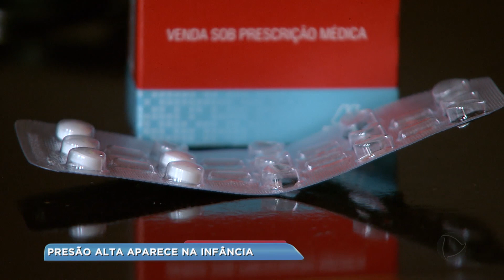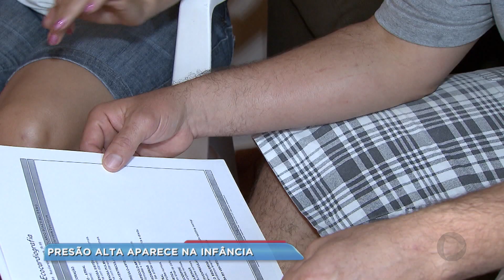Crianças e adolescentes também sofrem de pressão alta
Um problema que atinge adultos tem se tornado cada vez mais comuns em crianças: a pressão alta. Um estudo norte-americano feito em vários países aponta que 17% das crianças brasileiras têm a doença. Uma família de Bauru descobriu o problema no filho de oito anos e a rotina na casa toda teve que mudar.